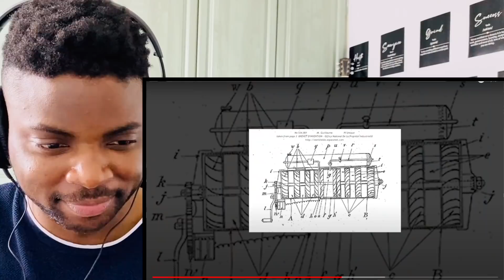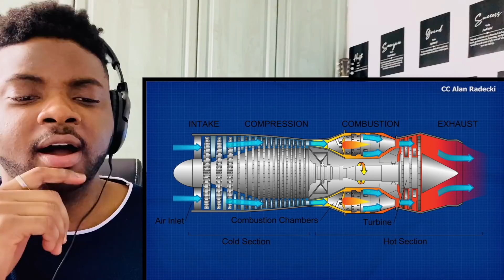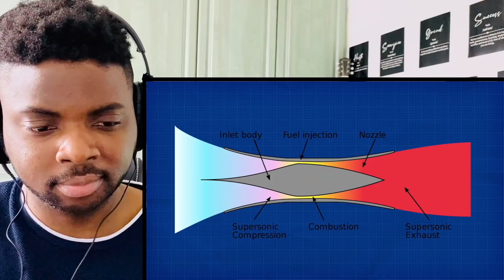🇬🇧BRIT Reacts To THE SR-72: SON OF THE SR-71 BLACKBIRD!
🇬🇧BRIT Reacts To THE SR-72: SON OF THE BLACKBIRD!

Hi everyone, I’m Kabir and welcome to another episode of Kabir Considers! In this video I’m going to React To THE SR-72: SON OF THE BLACKBIRD!

Kabir Considers
Hornchurch
RM12 9JG
United Kingdom